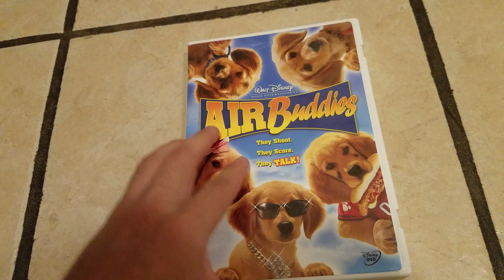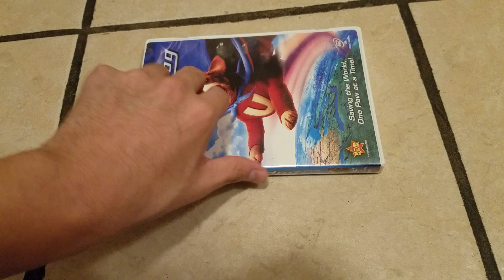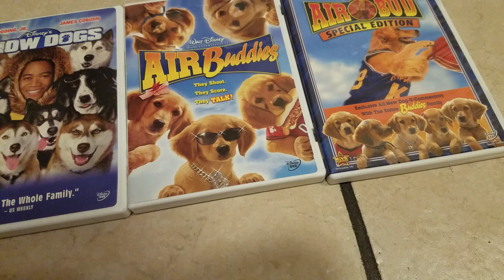My Disney dog DVD collection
I am now on Thanksgiving break more videos coming soon this week if I ever get a dog I wanted a husky